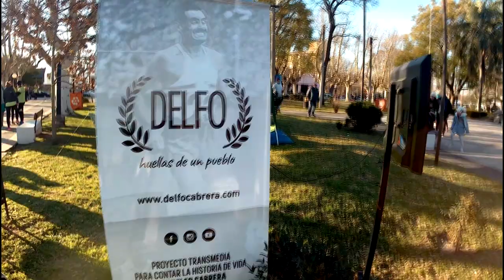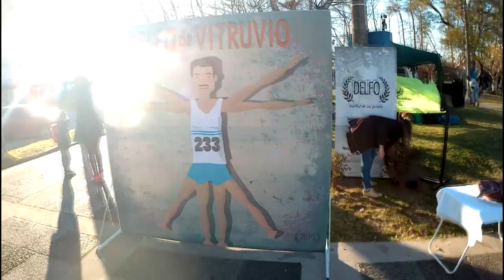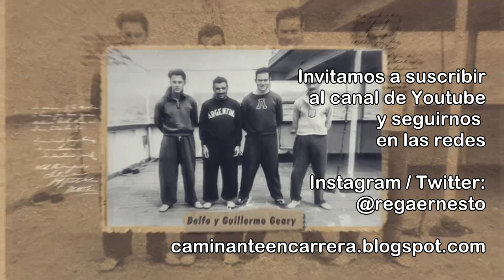LA VIDA DE DELFO CABRERA - Documental "Delfo huellas de un pueblo"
Ya está disponible "Delfo, huellas de un pueblo", realizado por un grupo de jóvenes de la localidad de Armstrong. Es un documental transmedia, es decir que se presenta en varias plataformas. Desde una serie web, hasta micros radiales, postales, material para escuelas, y recursos para trabajar en territorio.
La historia del corredor que alcanzó el oro en los Juegos Olímpicos de Londres en 1948, nacido en Armstrong hace 100 años.